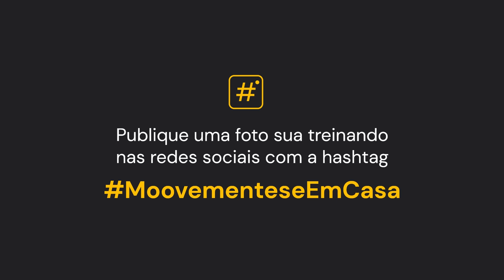Aula 01 de Zumba - Moovemente-se em Casa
Em breve teremos mais aulas... Fiquem ligados!